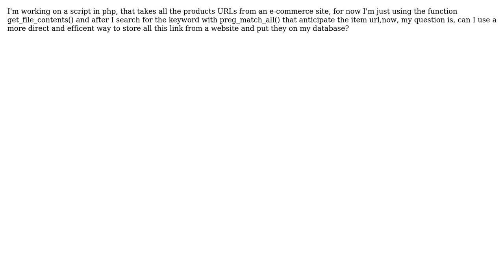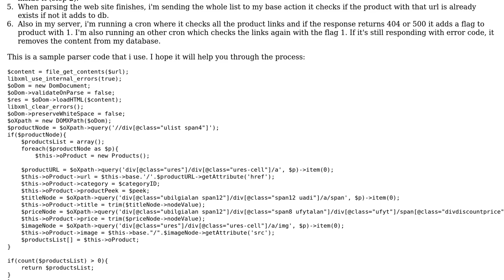Listing items from a e-commerce site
With thanks & praise to God, and with thanks to the many people who have made this project possible! You are responsible for your own actions.